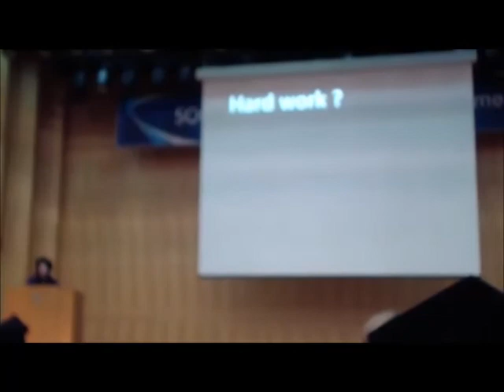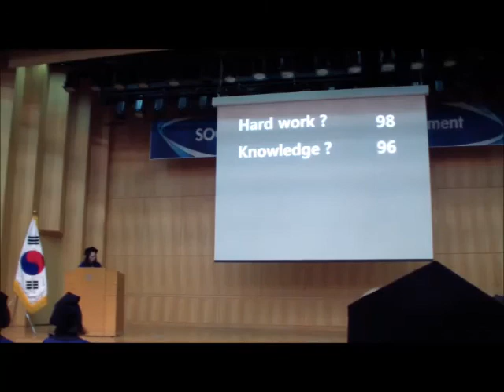[2016 TESOL Valedictorian Address_PL]